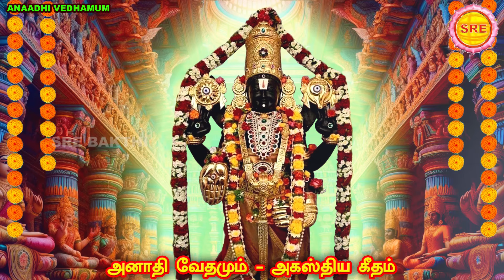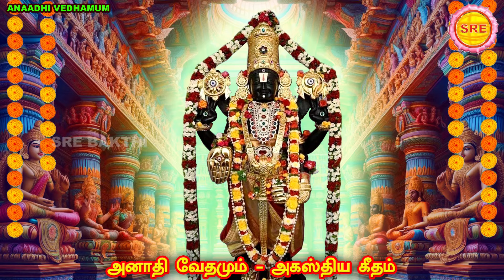புரட்டாசி சனிக் கிழமை சிறப்பு வெளியீடு | அனாதி வேதமும் | AGASTHIYA GEETAM | PERUMAAL SONGS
புரட்டாசி சனிக் கிழமை சிறப்பு வெளியீடு

அனாதி வேதமும் புராணமும்

பெருமாள் பாடல்

அகஸ்திய கீதம்

பாடியவர் : காயத்ரி

இசை : வாரஸ்ரீ

ANAADHI VEDHAMUM

AGSTHIYA GEETHAM

PERUMAL SONGS

SUNG BY : GAYATHRI

MUSIC ; VAARASREE

SRE BAKTHI